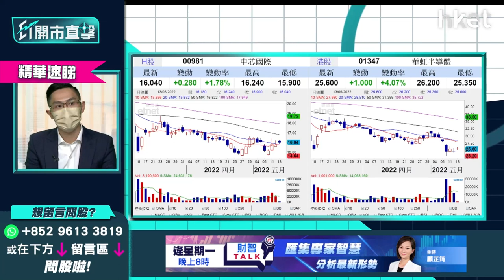【ET開市直擊】（精華）芯片股績後可部署？中芯國際981 VS 華虹半導體1347走勢、業績大比拼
中芯國際（00981）暫報15.78元，升不足1%；及華虹半導體（01347）則大升近9%，暫報26.75元。近期兩隻晶片股皆已公布業績，投資者點揀？

中薇證券研究部董事黃偉豪（Ravi）指，中芯和華虹的業績雖不差，但皆暫不宜考慮，因股價跟基本面、業績有點脫離。中芯首季業績表現稍比華虹理想，公司每季出業績會公布下季預期，屆時可跟預期比對有否超出或符合預期。

中芯首季毛利率較預期高，超出指引較理想；華虹則比當時指引低，比較下，中芯首季表現較佳。第二季指引則以華虹較佳，因中芯第2季預期收入環比升1%至3%，毛利率約3成7至3成9，不及上季的4成。華虹第2季指引，毛利率有28%至29%，比首季26.9%高，如能達標，將比中芯理想。

黃偉豪謂，晶片股近幾季整體盈利能力較強，關乎芯片價格ASP上升所致。前景應考慮能否提升造晶片技術，惟或會受制美國提供相關設備，行高端方向會減慢，前景有隱憂。

比較中芯及華虹走勢，中芯已重上10天及20天線，華虹則仍受制各平均線，料短線中芯會稍強，50天線16.8元會見阻力。

**重溫《ET開市直擊》港匯弱有何影響　港股翻身等幾耐？**